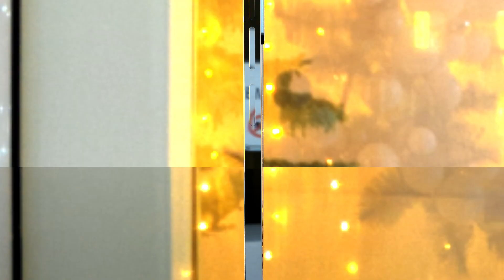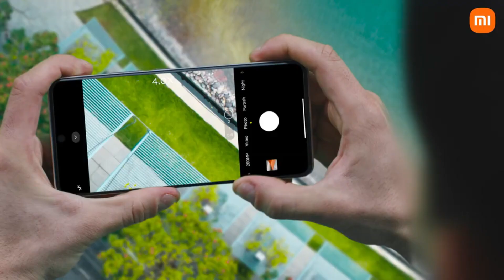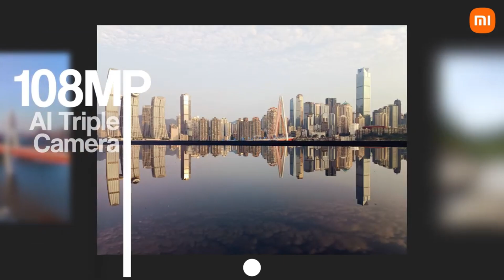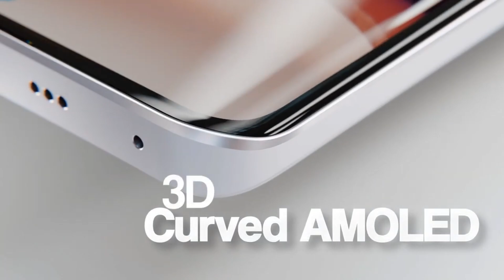Redmi Note 13, Note 13 Pro & Redmi Note 13 Pro Plus 5G Launch Price in india | Unboxing Full Review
Redmi Note 13 5G Launch Price in india & Unboxing | Redmi Note 13 Full Details Review

Redmi Note 13 Comes With Amoled display 120hz refresh rate also Mediatek Dimensity 6080 processor with 108MP main Camera & 6.67 inch Amoled Display with Dual Speaker and 5000mAh big battery 33W Fast charging.

Redmi Note 13 price will be in india around 15k to 20k

Redmi Note 13 Pro 5G Launch Price in india & Unboxing | Redmi Note 13 Pro Full Details Review

Redmi Note 13 Pro Comes With Amoled display 120hz refresh rate also Snapdragon 7s gen 2 processor with 200MP main Camera & 6.67 inch Amoled Display with Dual Speaker and 5100mAh big battery 67W Fast charging.

Redmi Note 13 Pro price will be in india around 20k to 25k

Redmi Note 13 Pro Plus 5G Launch Price in india | Redmi Note 13 Pro Plus Full Details Review

Redmi note 13 pro plus comes with dimensity 7200 Ultra processor with 200MP main camera.

redmi
redmi 9
redmi 9a
redmi 8
redmi 10
mi 10i
redmi 7
redmi 8a
redmi k40
redmi mobile
redmi 9i
redmi 6a
mi india
redmi 7a
redmi 6
redmi 5
redmi 5a
redmi phone
redmi note
xiaomi redmi note
realme 9
redmi k20
redmi 4
redmi 9 a
k20 pro
redmi 4a
redmi y3
xiaomi note 10 lite